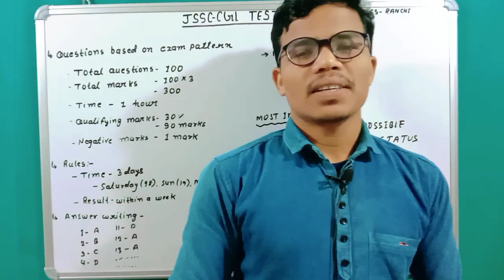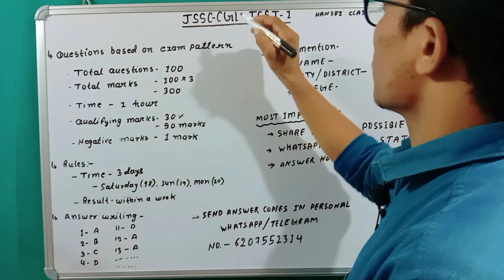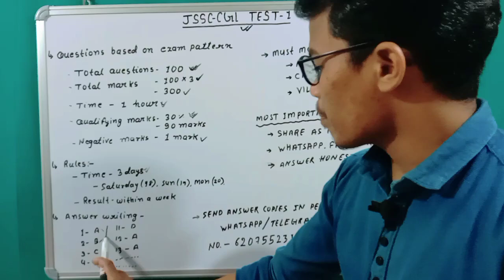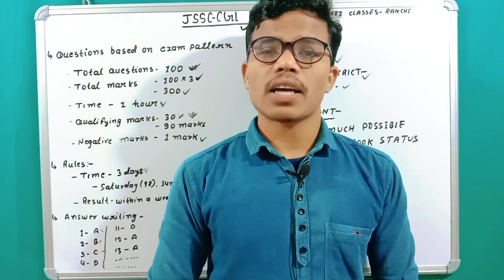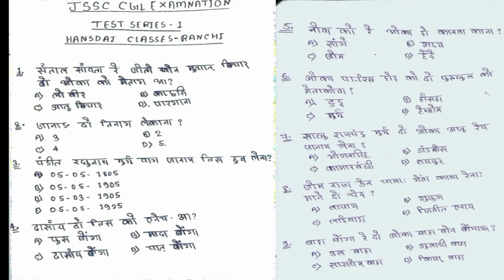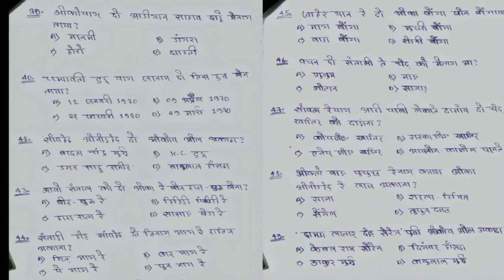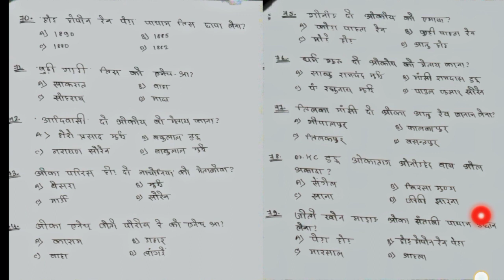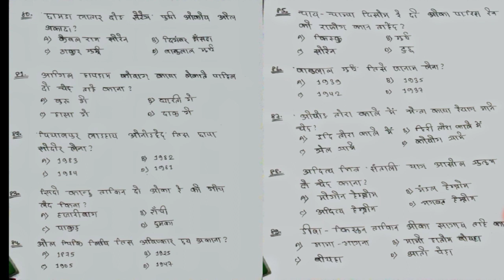Test Series-1 Based On Jssc CGL Exam Pattern & Syllabus @Hansdaz' classes - Ranchi By- Hansda Sir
Test Series-1 Based On Jssc CGL Jssc(cgl/ex constable), JPSC UPSC..  @Hansdaz' classes - Ranchi
By- Hansda Sir